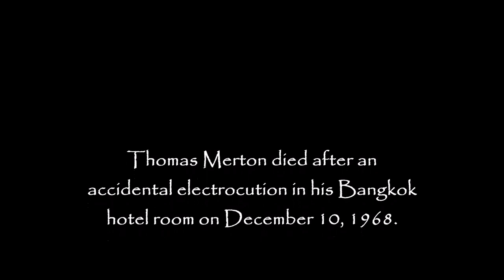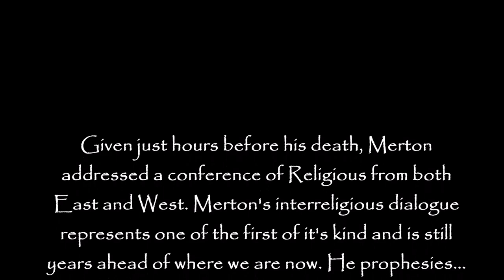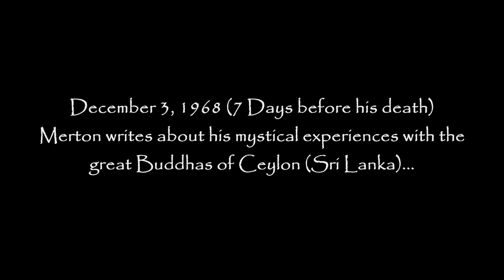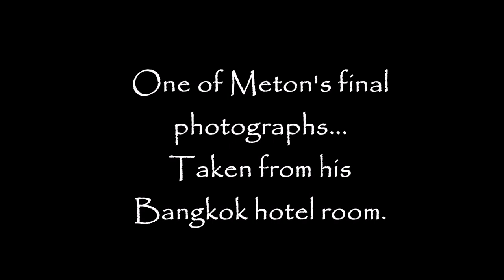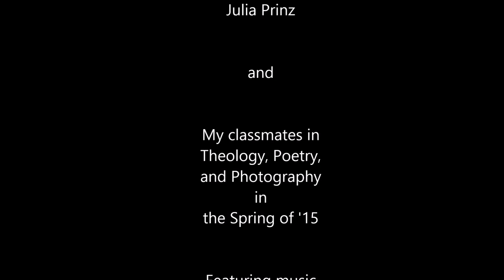The Dangerous Memory of Thomas Merton